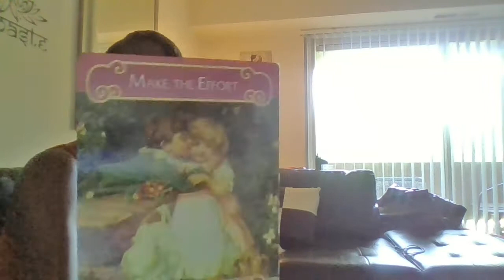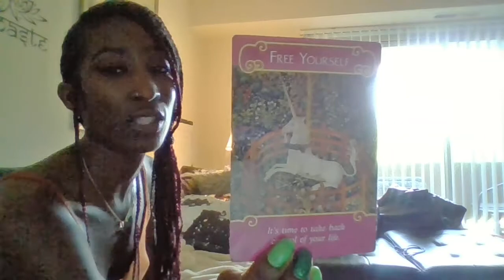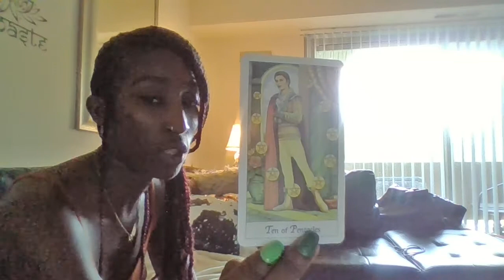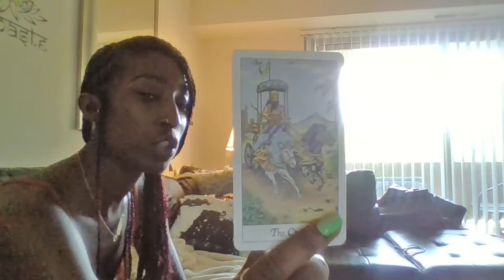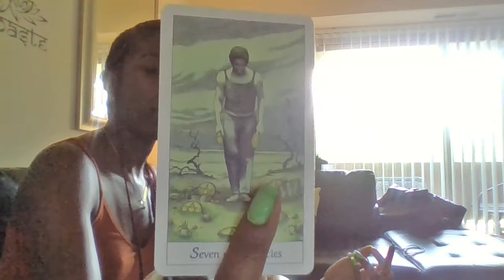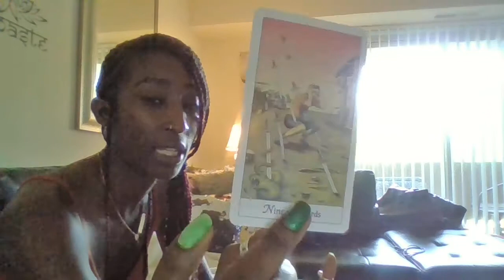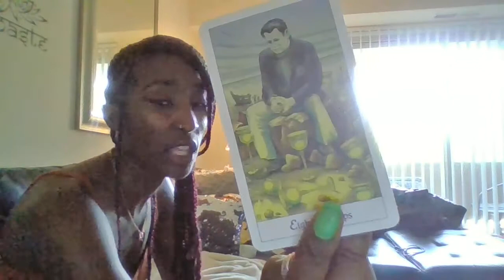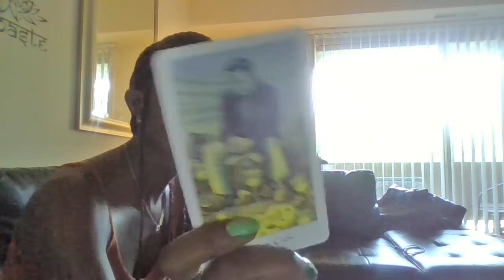PISCES** LOVE READING|JULY2018 ITS TIME TO SPEAK YOUR TRUTHS